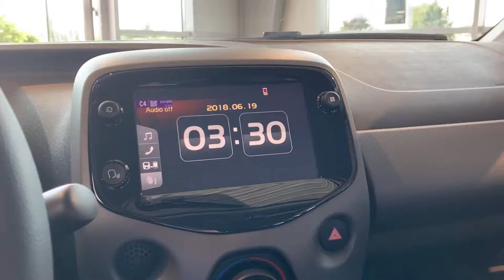Peugeot 108 - sommertilbud fra Peugeot i Vejen